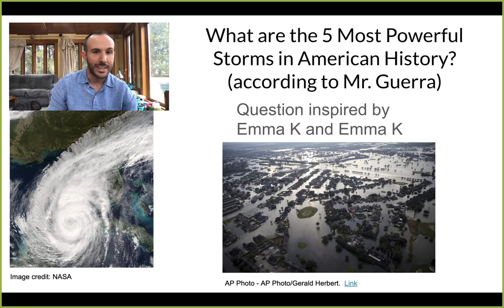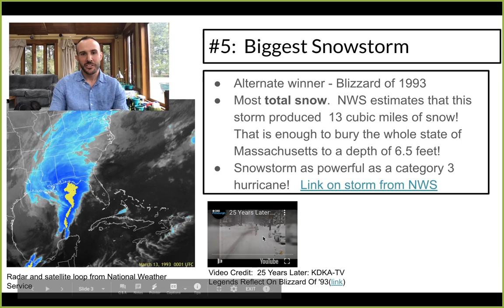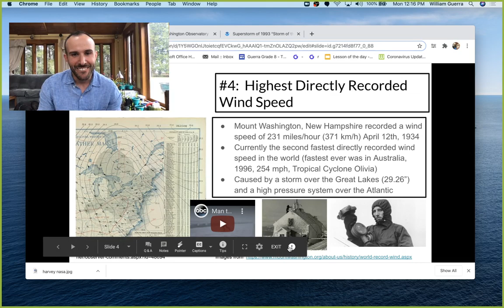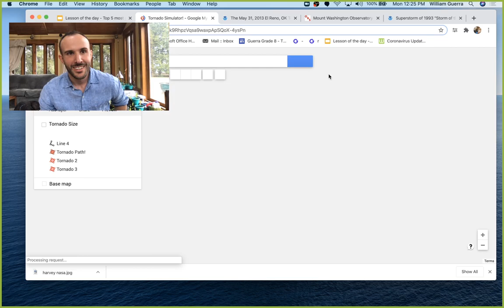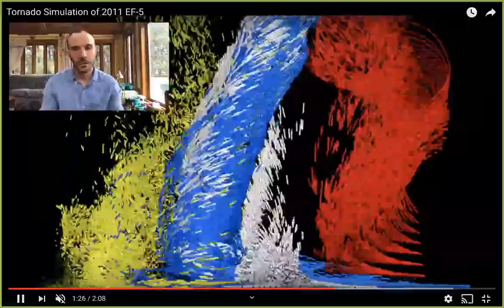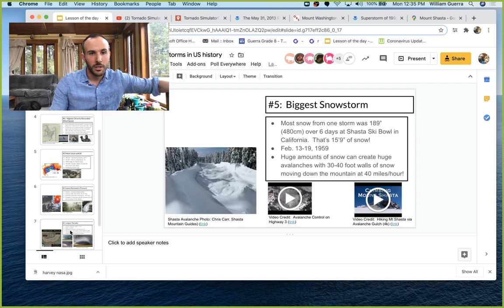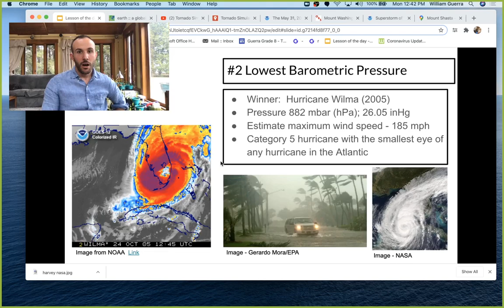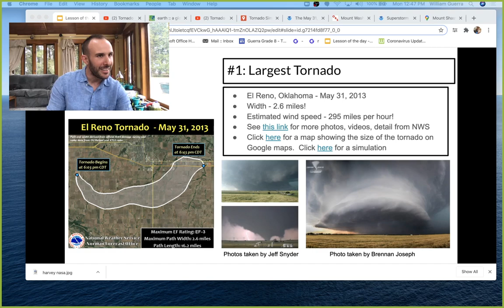Top 5 Most Powerful Storms!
Here is a link to the slides used in this video

Key parts of the video:
Biggest Snowstorm (#1) - 02:00
Alternate winner snowstorm - 05:46
Fastest wind -  09:46
Most Rainfall - 15:10
Lowest Pressure - 19:04
Largest Tornado - 20:58

Got a question?  Ask Mr. Guerra!  Here is a google form you can use to request videos